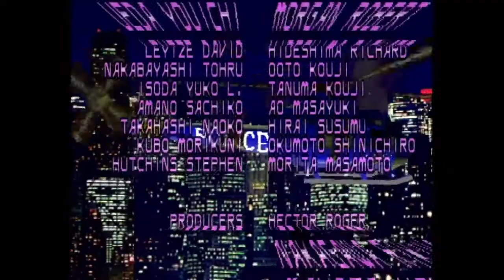Let's Play Die Hard Arcade For Sega Saturn - Full Playthrough - 3 / 3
Short but awesome 3d beat em up!